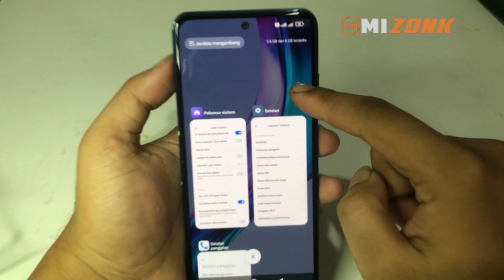Cara Menampilkan Sisa Memory Yang Digunakan Pada Recent Page Xiaomi Redmi Note 10s